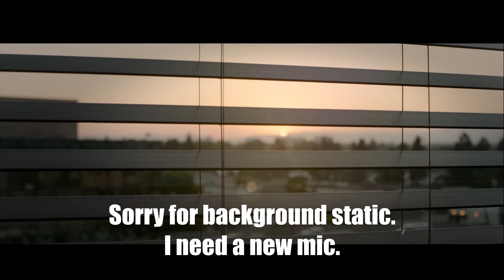The Most Important Movie Ever Made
The Sound of Freedom is the single most important movie made in all of human history. If you are able to I would extremely heavily recommend everyone to go watch it. It is a very emotionally intense movie and it WILL make you sad and angry.  Take a family member or friend, watching it alone will be very hard.